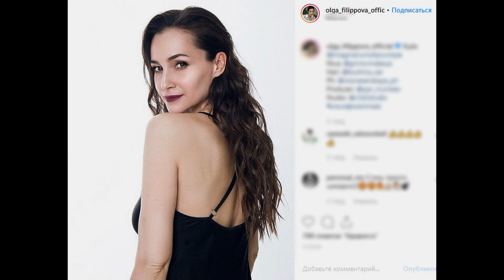ОЛЬГА ФИЛИППОВА -ПОСЛЕ 10 ЛЕТ ВДОВИЧЕНКОВ БРОСИЛ ЕЁ С РЕБЁНКОМ РАДИ ИЗВЕСТНОЙ АКТРИСЫ И НОВАЯ ЖИЗНЬ